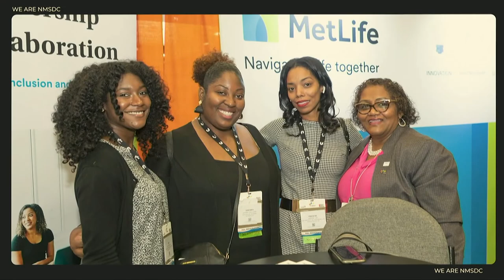WeAreNMSDC - 2019 NMSDC Conference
The WeAreNMSDC Campaign
To celebrate the accomplishments of the NMSDC network, and to showcase the economic impact of minority businesses, the WeAreNMSDC Campaign is highlighting the achievements of our corporate members, MBEs and affiliates councils.